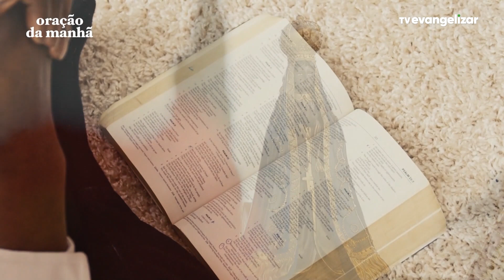Oração da Manhã com @PadreManzottiOficial | Nossa Senhora Aparecida | 12/10/23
Vamos juntos?

ODM23PG094I